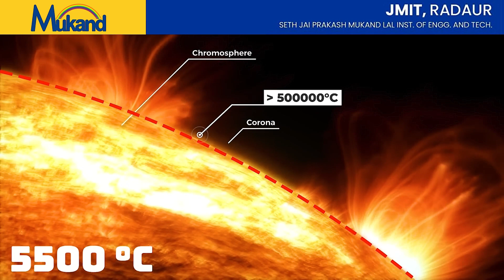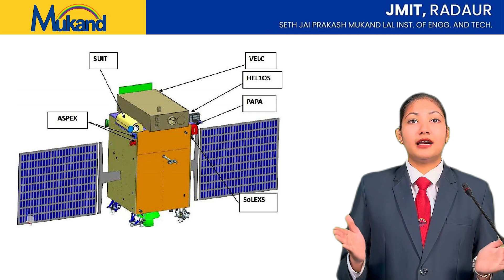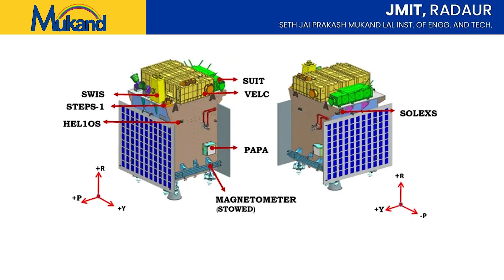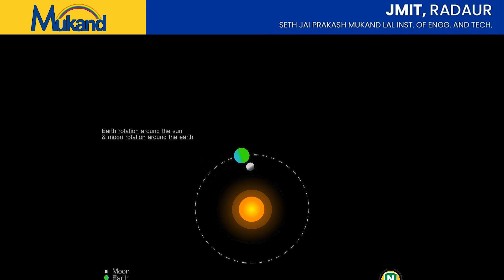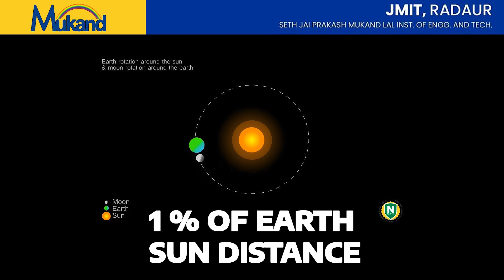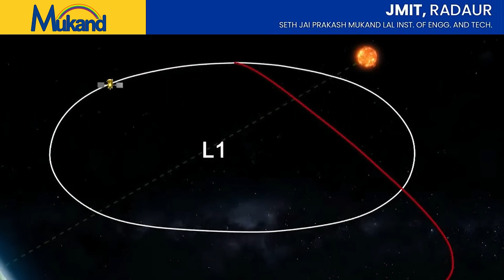Aditya L1@JmitCollege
Dear Viewers

Cheers to the New Year 2024!

Here we proudly present our next JMIT Reports (Season-2) on Aditya L1, India's first space mission to study the Sun. The mission is aimed at studying the sun from a halo orbit around the Sun- Earth Lagrangian point 1, which is about 1.5 million kilometers from the Earth.

Lagrange point is a region where gravity between earth and sun will neutralize. Absolute neutralization is not possible because there are other bodies like the Moon, Mars, Venus.

Launched on September 2 last year, the spacecraft has undergone four earth-bound manoeuvres and a Trans-Lagrangean Point 1 Insertion (TL1I) manoeuvres, all successfully.

Aditya L1, is set for its final manoeuvre to reach its destination – L1 point -- on January 6 at 1600 Hours (IST). Upon reaching its final destination, the spacecraft will be able to view the sun without any eclipses.

It carried seven scientific payloads indigenously developed by ISRO and national research laboratories. The payloads are to observe the photosphere, chromosphere and the outermost layers of the Sun (the corona) using electromagnetic particle and magnetic field detectors.

Using the special vantage point L1, four payloads directly view the Sun and the remaining three payloads carry out in-situ studies of particles and fields at the Lagrange point L1, thus providing important scientific studies of the propagatory effect of solar dynamics in the interplanetary medium.